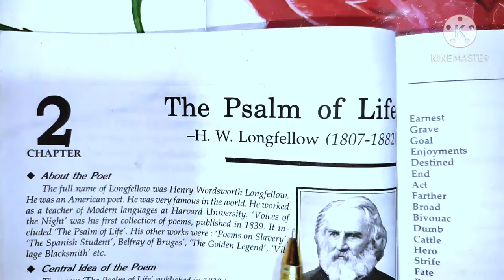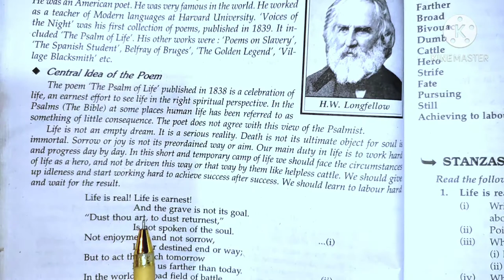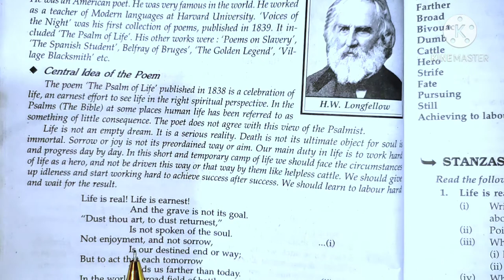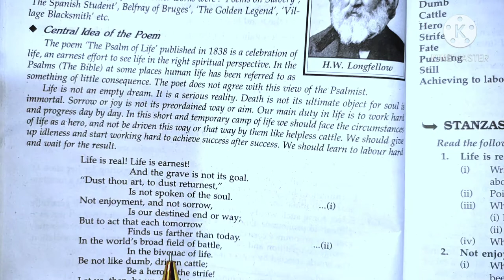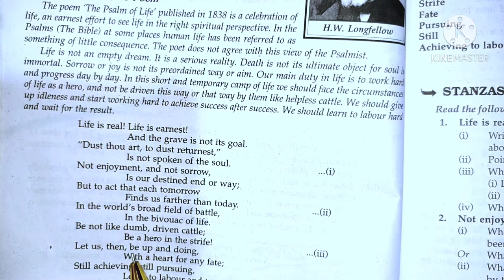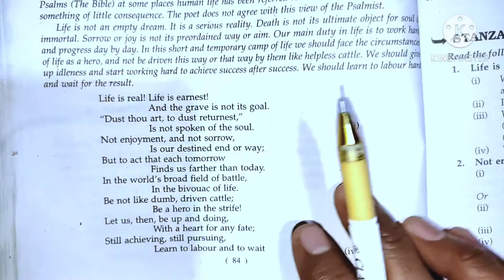Psalm of Life(Hindi Explanation) written by H. W.Longfellow|The Psalm of life Poem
The Psalm of Life(Hindi Explanation) written by H. W.Longfellow|The Psalm of life Poem.
In this video The Poem "The Psalm of life" written by H. W. Longfellow has been explained in hindi.Its line wise explanation has been given.